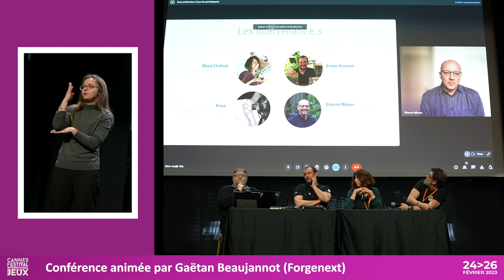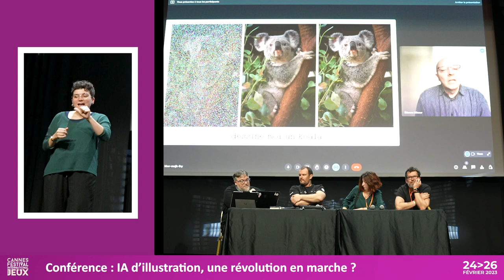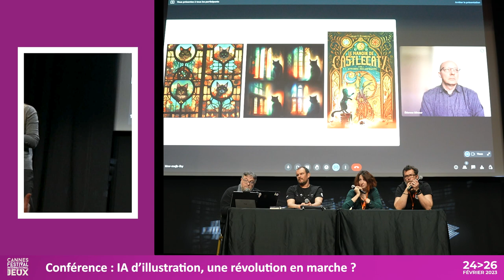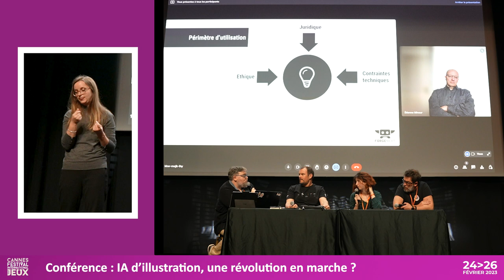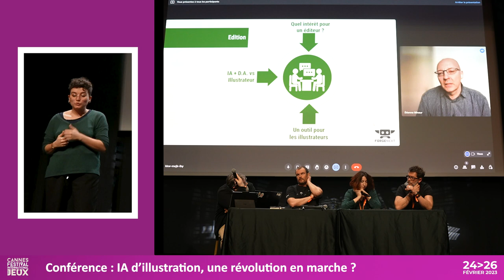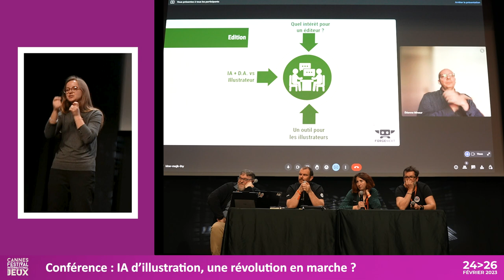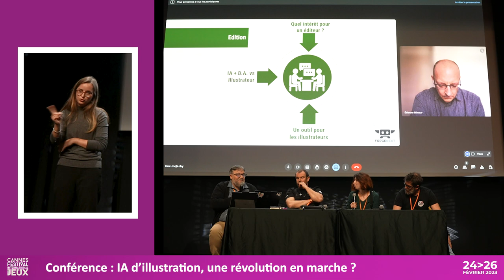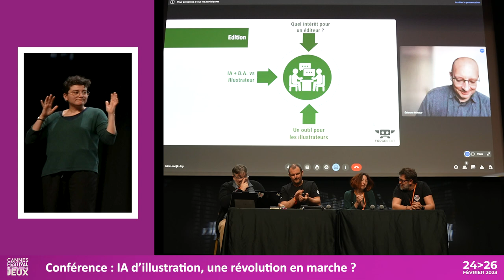Les IA d' ”Illustrations”, une révolution est-elle en marche ? (Conférence FIJ 2023)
Midjourney, Dall-E, Stable Diffusion…. les IA d’Illustrations arrivent en nombre sur le marché et génèrent de nombreuses questions (technique, éthique, juridique…) dans le secteur de l’édition du  jeu de société. Quelle sera sa place dans l'écosystème de l’édition du jeu de société ? Nouvel outil au service des artistes ou robotisation d’un secteur de l’édition ?
En collaboration avec Erwan Hascoët (Bombyx), Pierô (Kyf), Maud Chalmel (CIL) et Etienne Mineur (Editions Volumiques)
Conférence animée par Gaëtan Beaujannot (Forgenext)

Conférence enregistrée par Un monde de jeux, le 25 février, lors du Festival International des jeux de Cannes 2023